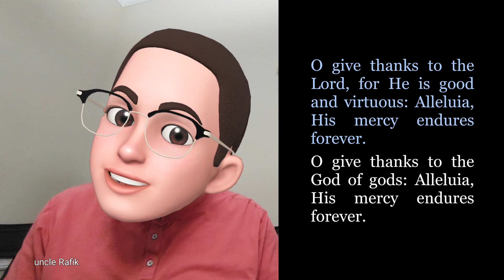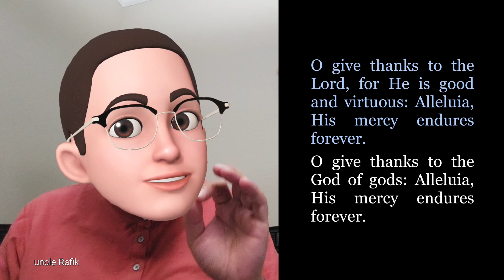The second canticle of the Midnight praises part 1 (English) Coptic Orthodox Church